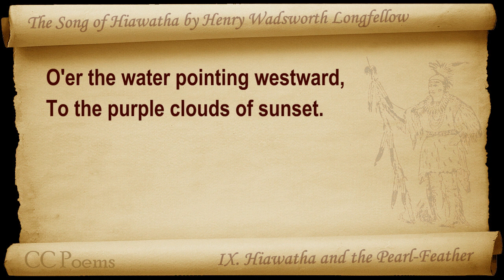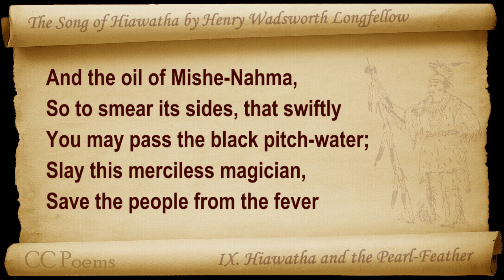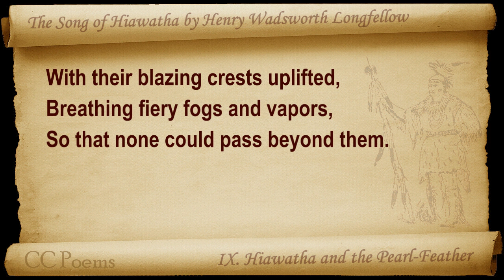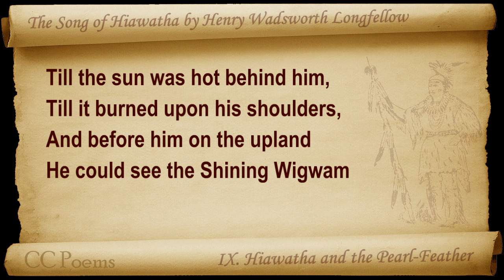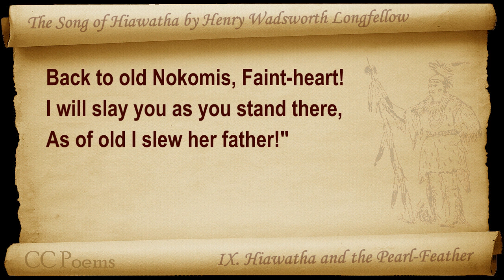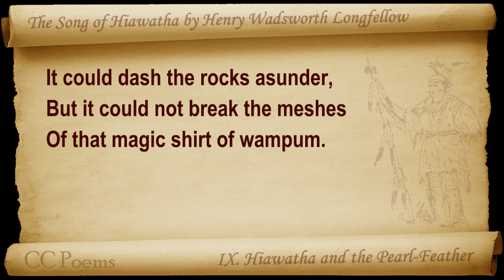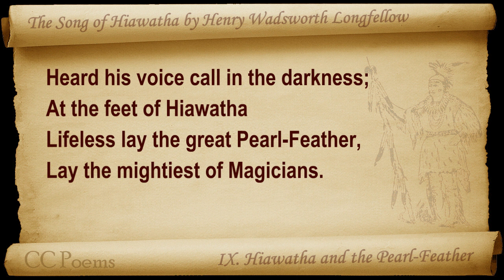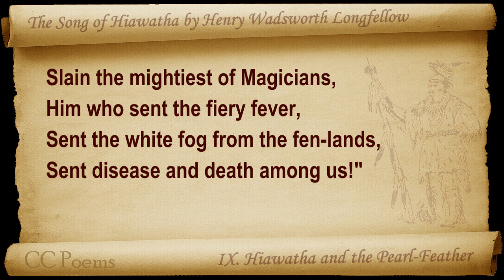09 - The Song of Hiawatha by Henry Wadsworth Longfellow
IX. Hiawatha and the Pearl-Feather. Classic Literature VideoBook with synchronized text, interactive transcript, and closed captions in multiple languages. Audio courtesy of Librivox. Read by Peter Yearsley.